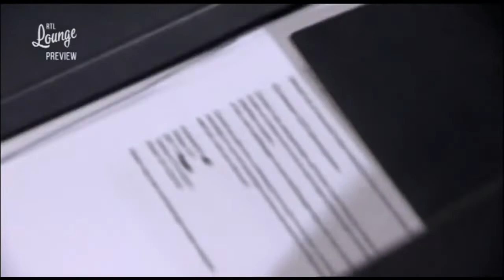GTST - Wiet en Anna | De waarheid over Zeger - Story line #680 (1 oktober 2015)